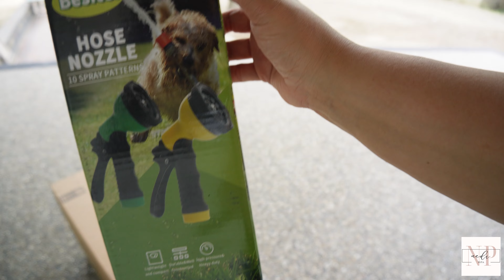Diseño JARDIN VLOG 🌸 El Estilo de HUERTO Para Mi CASA 🫑🍅 Un DIARIO de JARDIN 🌼 Nedi Pena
Hi Friends! Bienvenidos a mi nuevo vlog acompáñenme en esta emocionante aventura de transformar mi jardín en un hermoso huerto casero.
Les mostraré cada paso del proceso, desde la planificación y diseño hasta la plantación de vegetales frescos como pimientos y tomates. Este diario de jardín está lleno de consejos prácticos, técnicas de jardinería y mucha inspiración para que ustedes también puedan crear su propio huerto en casa.

Diseño JARDIN VLOG 🌸 un Estilo de HUERTO Para Mi CASA 🫑🍅 Un DIARIO de JARDIN 🌼 Nedi Pena

➺ Página de blogs aqui encuentras todos los 🔗

🔗 TODOS LOS ENLACES DE PRODUCTOS QUE COMPARTI EN ESTE VIDEO🛍
Quieres recibir envio gratis en todas tus compras de Walmart?

✉ ᴍɪ ᴅɪʀᴇᴄᴄɪᴏɴ: ᴘᴏ ʙᴏx 𝟹𝟾𝟺 ɪᴍʟᴀʏ ᴄɪᴛʏ ᴍɪ. 𝟺𝟾𝟺𝟺𝟺

♕ Quien soy yo? ʏᴏ sᴏʏ ɴᴇᴅɪ ᴍᴀᴍᴀ ʟᴀᴛɪɴᴀ 🇲🇽 ᴅᴇ 𝟻 ʏ ᴇsᴘᴏsᴀ ᴅᴇʟ sᴇɴ̃ᴏʀ ᴘᴇɴ̃ᴀ. ᴄᴏᴍᴘᴀʀᴛᴏ ᴠʟᴏɢs ᴇɴ ᴇsᴘᴀɴ̃ᴏʟ ᴘᴀʀᴀ ᴄᴏᴍᴘᴀʀᴛɪʀ ᴘᴀʀᴛᴇ ᴅᴇ ᴍɪ ᴠɪᴅᴀ, ᴄᴏsᴀs ᴅᴇʟ ʜᴏɢᴀʀ ᴄᴏᴍᴏ ʟɪᴍᴘɪᴇᴢᴀ, ᴏʀɢᴀɴɪᴢᴀᴄɪᴏ́ɴ ʏ ᴅᴇᴄᴏʀᴀᴄɪᴏ́ɴ, ᴛᴀᴍʙɪᴇɴ ᴠɪᴀᴊᴇs ʏ ʙᴇʟʟᴇᴢᴀ.